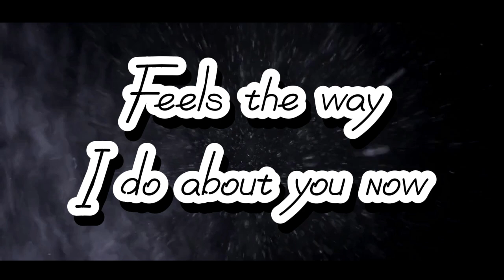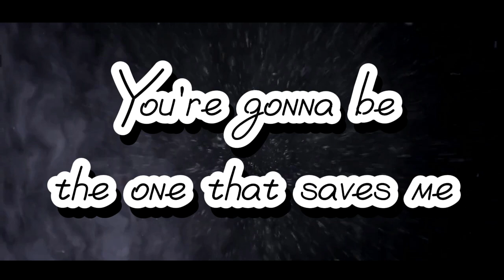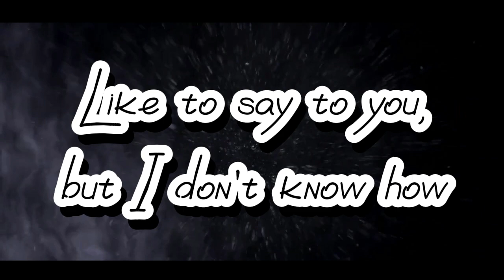Oasis - Wonderwall (cover)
"Experience the magic of one of Oasis's most iconic tracks - Wonderwall. Released in 1995, this song instantly captivated audiences with its catchy guitar riffs and emotionally charged lyrics. Join us for a trip down memory lane as we revisit this timeless classic and explore the meaning behind the music. From Noel Gallagher's poignant songwriting to Liam Gallagher's spellbinding vocals, Wonderwall will leave you feeling nostalgic and wanting more. Don't miss out on this chance to relive one of the defining anthems of the 90s."